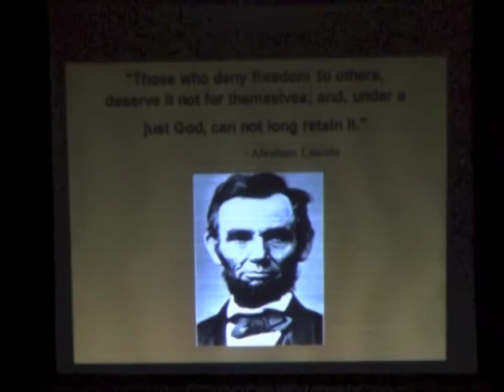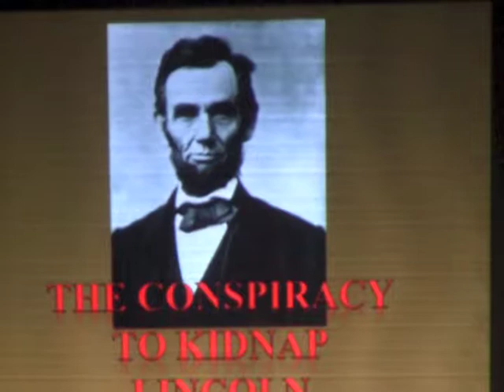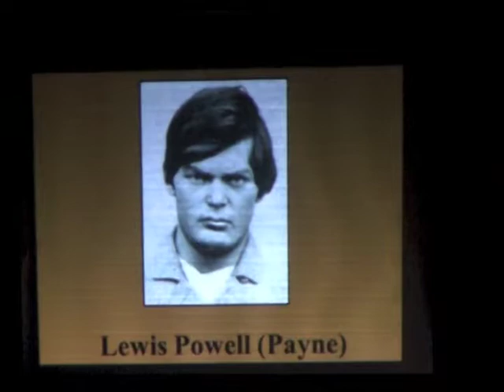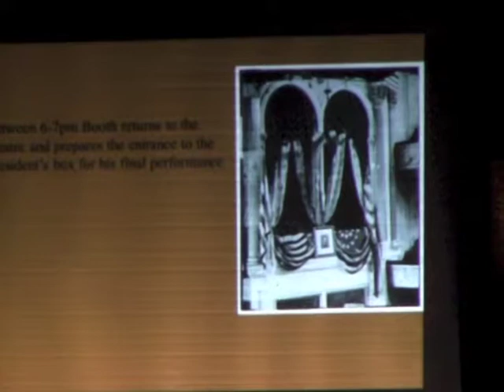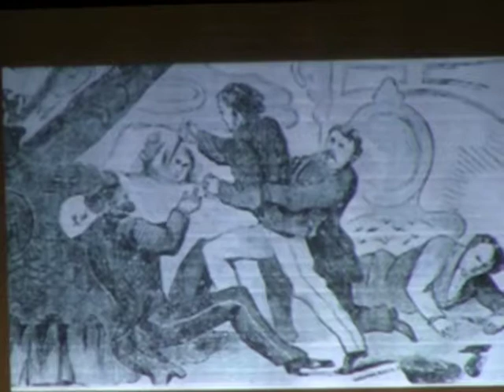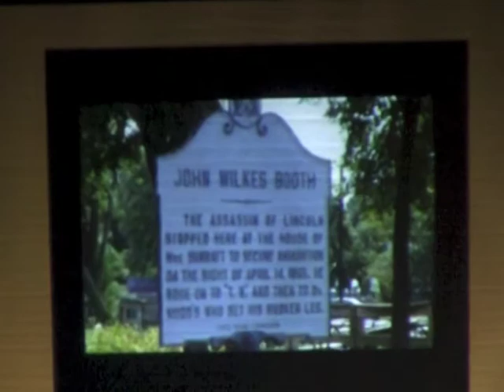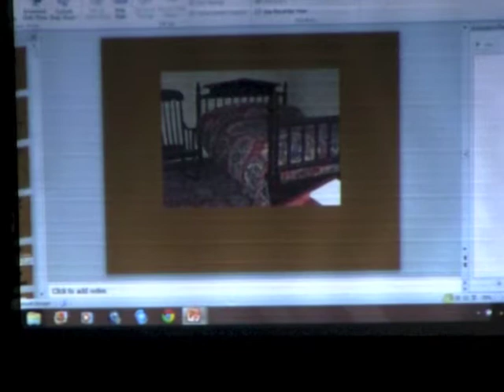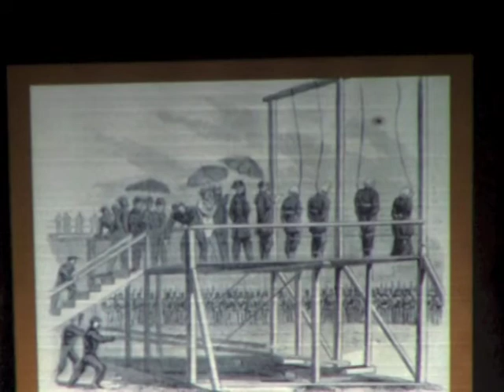Marblehead 101: Lincoln's Assassination, Christopher Daley, 4/25/2013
1386 1 . Recorded and copyright MHTV